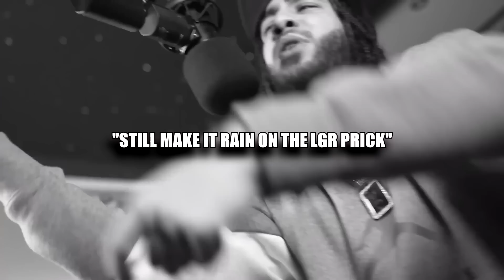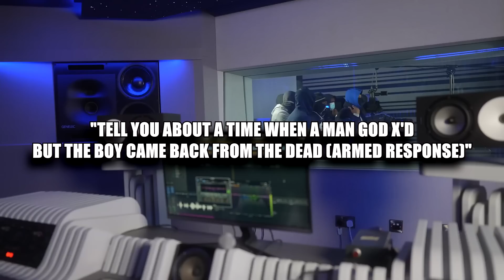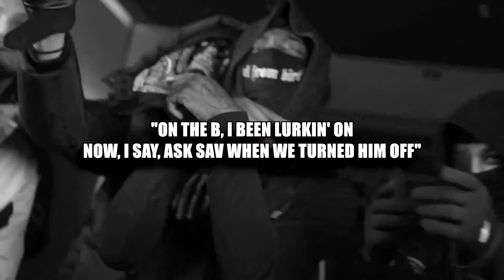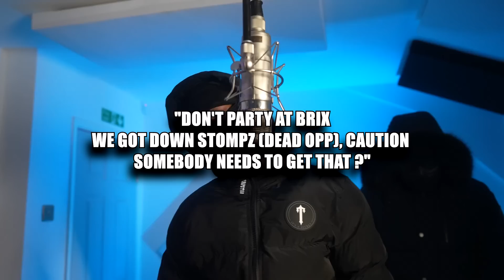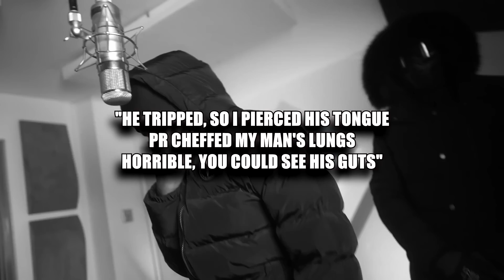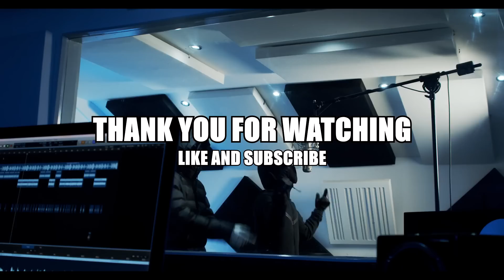UK DRILL: RUDEST PLUGGED IN WITH FUMEZ BARS (PART 4)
🔴Timestamps:
0:00 Intro (Workrate - Ridiculous)
0:20 Twin S
0:37 Baby
1:49 Chinx
2:36 Teeway
2:51 Strika
3:26 RondoMontana x Ridla
4:32 R6 x GY
5:32 Workrate x NitoNB